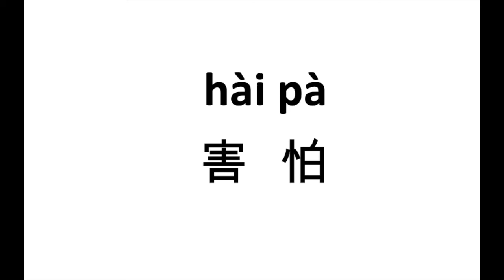1830 害怕（hai pa） | 普通话水平测试用普通话词语表（表一）| Putonghua Proficiency Test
1830 害怕（hai pa）